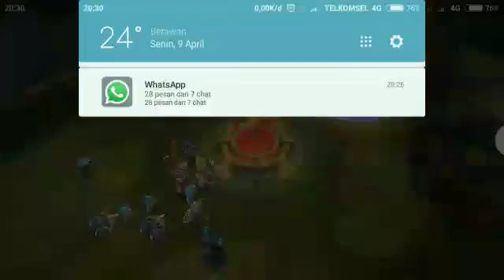Duita's daily Game!! Asal main brawl eh.. SAVAGE!!!